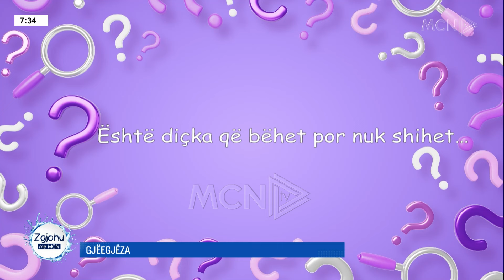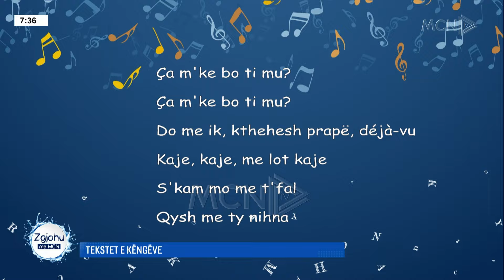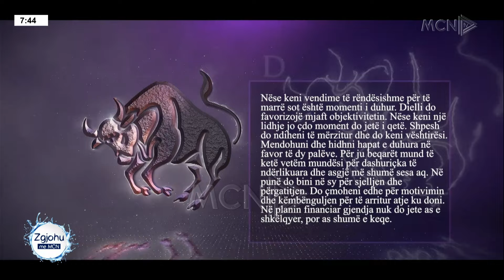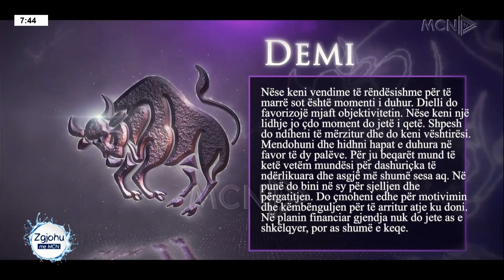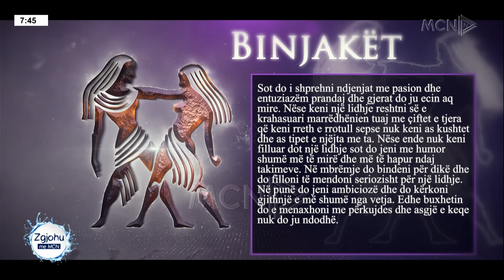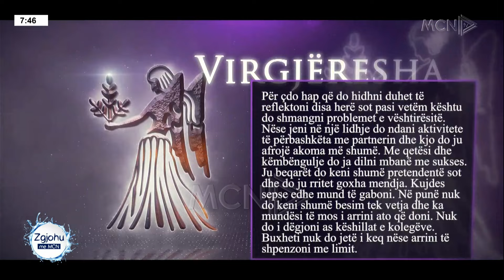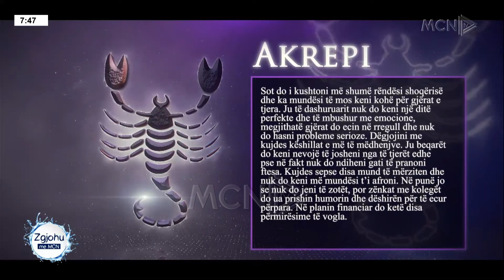“Nuk do kem mëshirë”, hakmarrja e Sara Kolamit pas përplasjes me djemtë